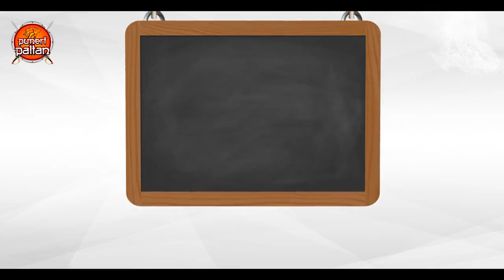ABC of Kabaddi - A for All Out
When a team manages to enforce all the players of the opposition team out of the game and none of the opponents are entitled to be revived, then that team scores an ALL-OUT.